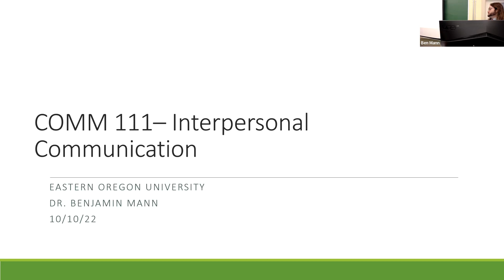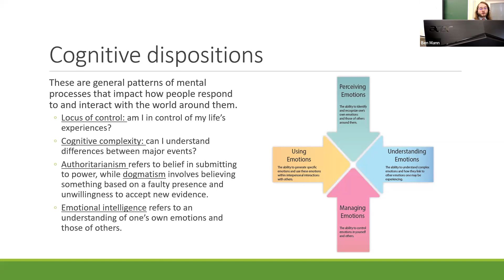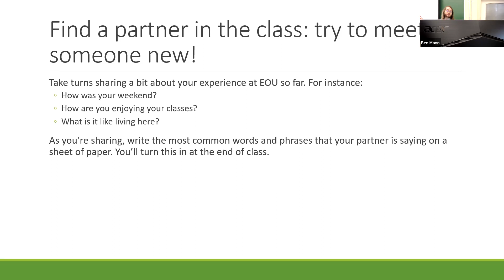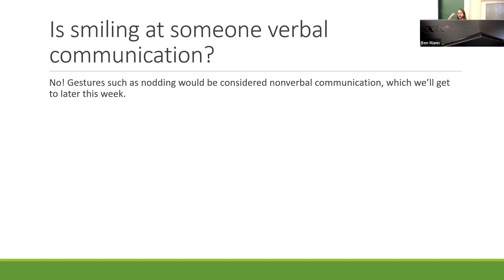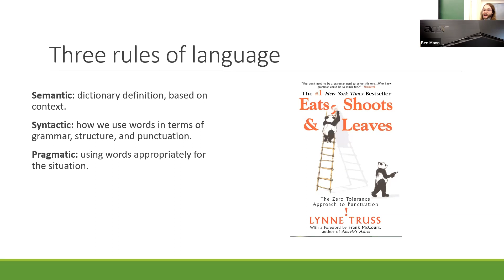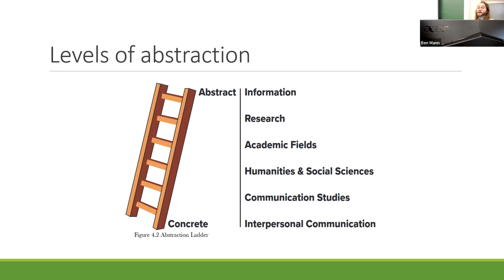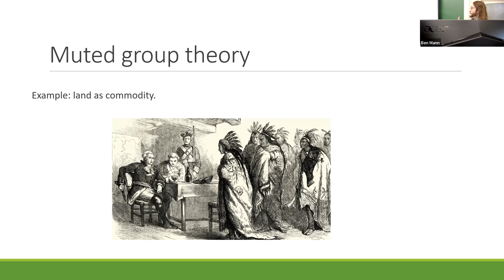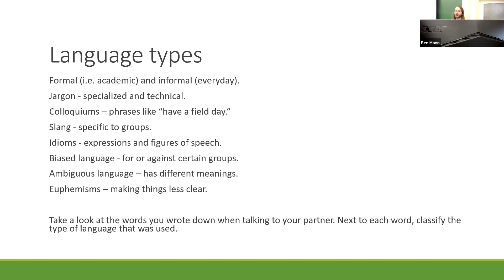COM 111-002 - 10/10